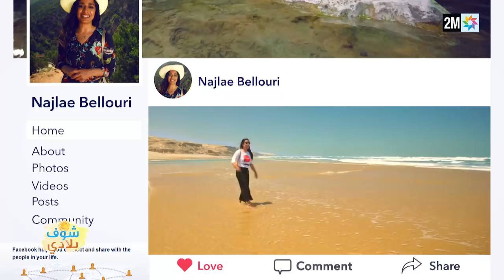اكتشفوا روعة شاطئ تامري في "شوف بلادي"